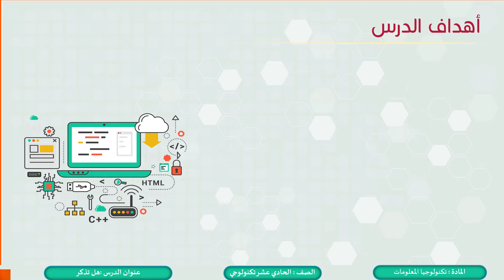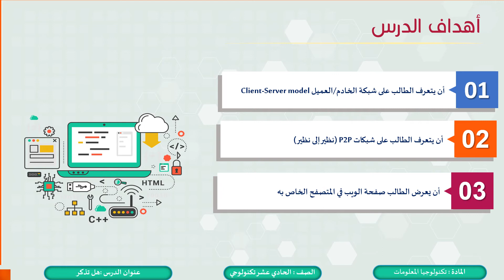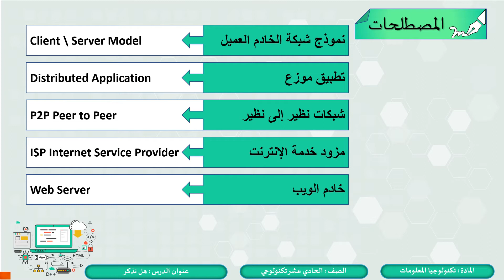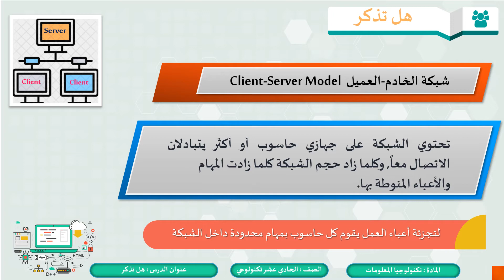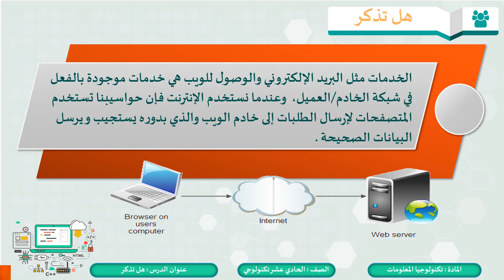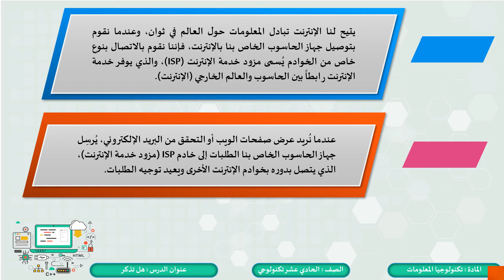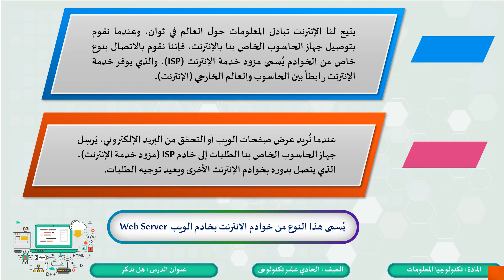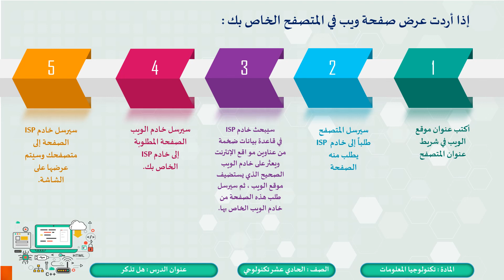الصف الحادي عشر المسار التكنولوجي تكنولوجيا المعلومات هل تذكر وحدة تطوير مواقع الويب2